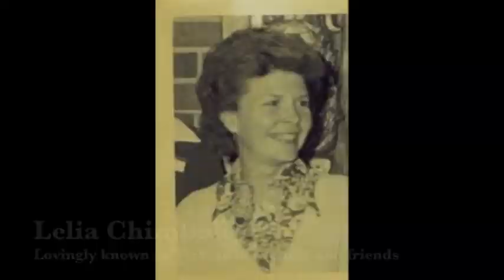Julio Iglesias & Willie Nelson, 50 Grand Friends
To honor Larry Chimbole on his 95th birthday. Larry's friends are coming together to raise the 50 Grand to build and install a bronze statue of Larry to celebrate his life, to celebrate history and the Wonderful City of Palmdale, CA...